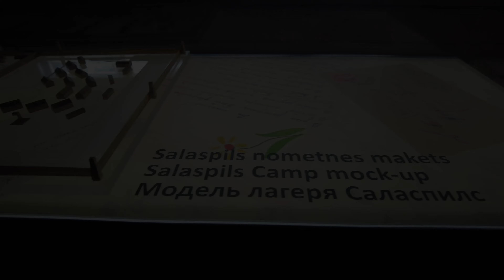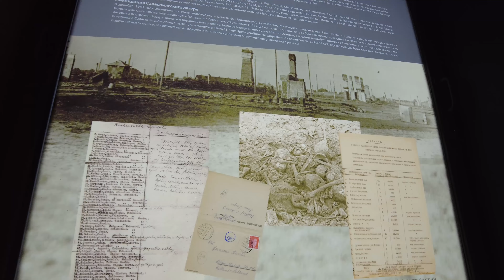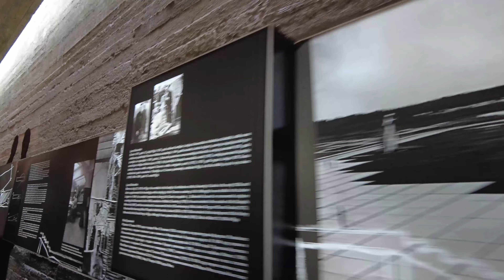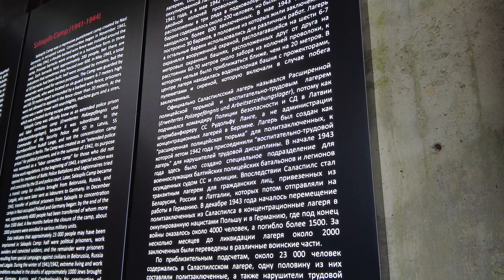Саласпилсский концлагерь.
Концла́герь «Са́ласпилс» — концентрационный лагерь, созданный во время Второй мировой войны на оккупированной нацистской Германией территории Латвии. Существовал в 18 километрах от города Риги рядом с городом Саласпилс с октября 1941 года до конца лета 1944 года.